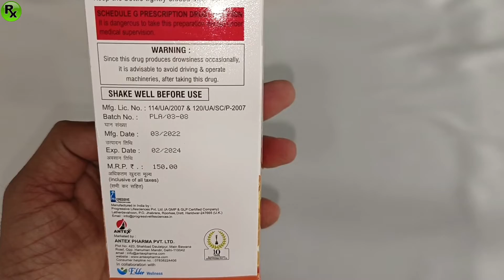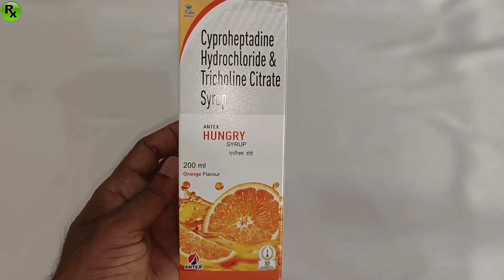Hungry Syrup Uses In Hindi.भुक नहीं लगती? इस सायरप को इस्तेमाल करने से अपने आप भुक लगेगी.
Hello Friends Welcome you all to my channel Sai Family Doctor.
In this video I have Explained in detail about HUNGRY SYRUP Uses In Hindi.

NOTE: Consult Your Doctor before using this medicine.